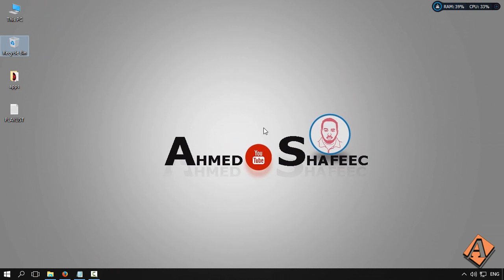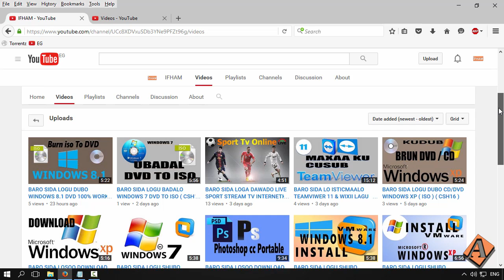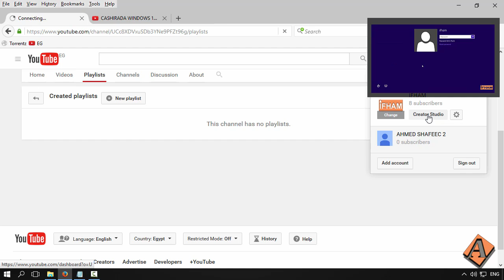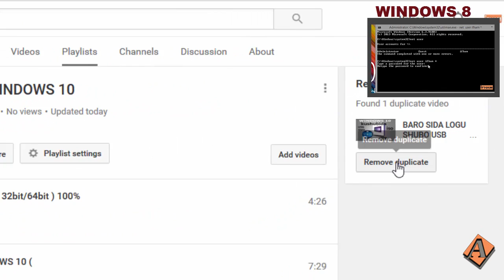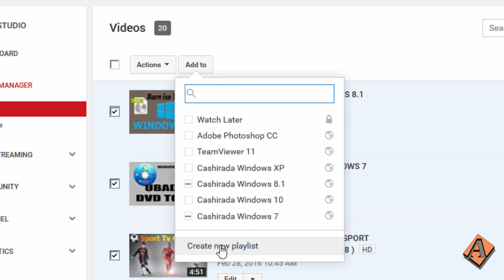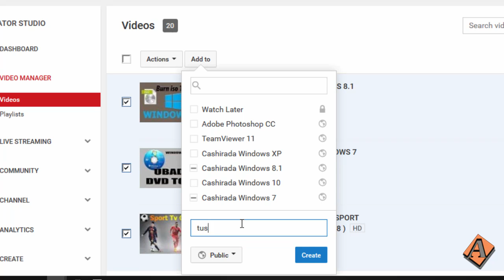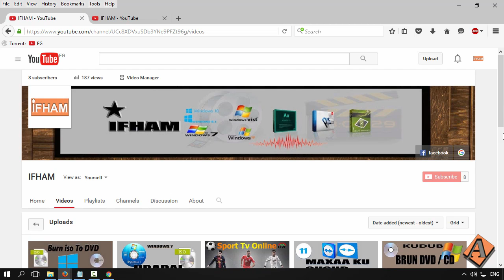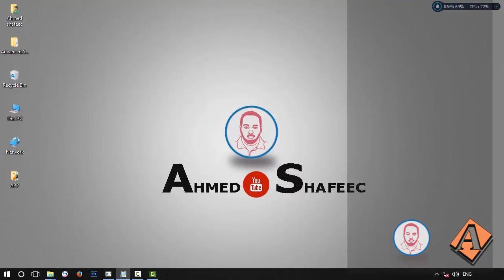WAA SIDA LOSAMEYO PLAYLIST YOUTUBE VIDEO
Waa Sida Loso Dagsado Utorrent Pro 2016 full Ah
link free utorrent
link Utorrent Pro

skype :  caato8
wad mahadsan tahay sida qali ah aad snoso boqatay ahmedshafeec youtuber channel